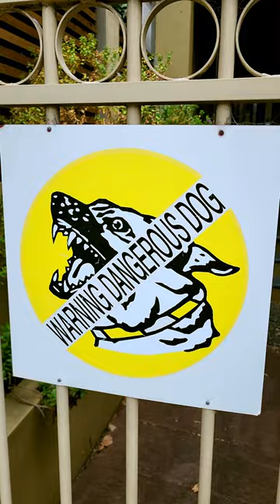Letting My Intrusive Thought Win Pt.2